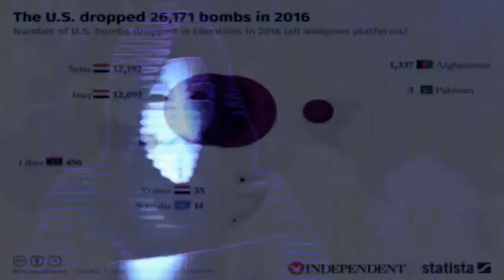Anonymous Russia - Donald Trump Muslim Ban Exposed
В пятницу 27 января 2017 года президент Trump издал указ о приостановлении сирийской программы беженцев и временно запрещаюший вьезд для людей, прибывающих из Ирака, Ирана, Ливии, Сомали, Судане, Йемене и Сирии.

Мы анонимы
Ждите нас.